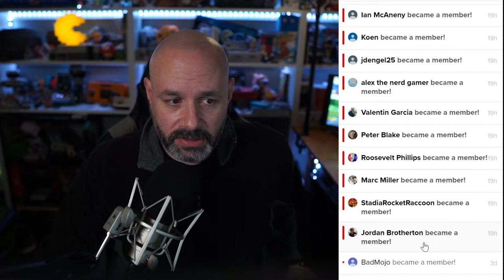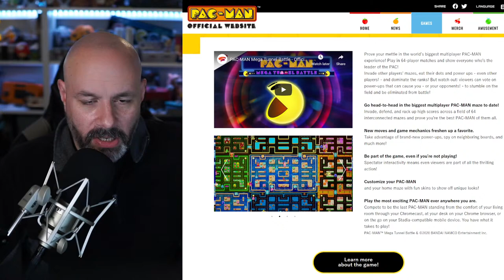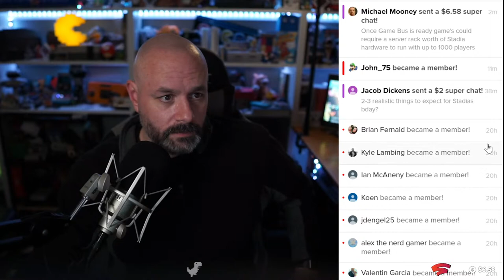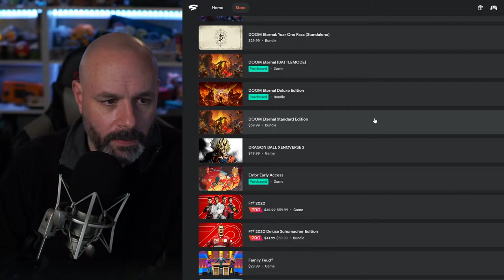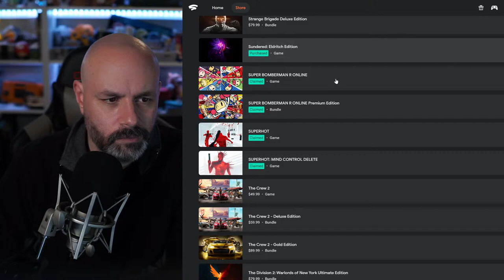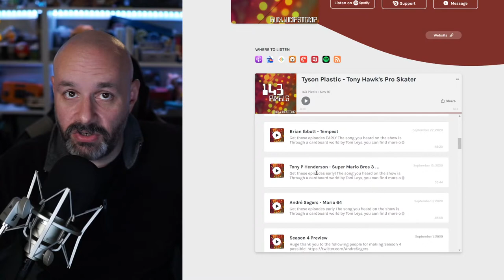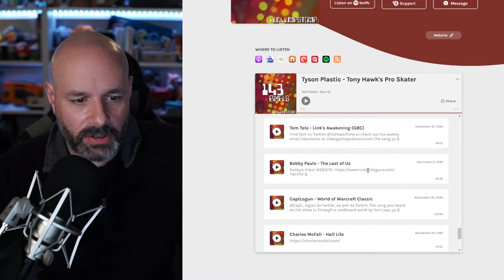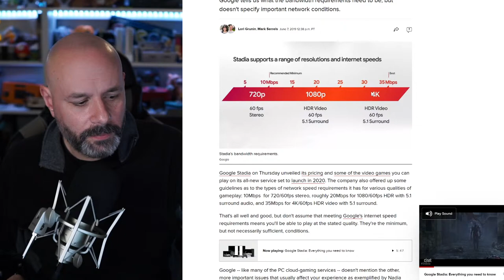Open Mic with Bill - Let's talk about video games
IMPORTANT LINKS